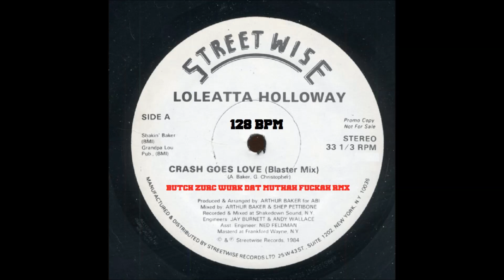CRASH GOES LOVE - LOLEATTA HOLLOWAY (BUTCH ZURC WURK DAT MUTHAH FUCKAH RMX) - 128.00 BPM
NUFF RESPECT TO ALL SINGERS. ALL THE VOCALS, SONGS, REMIXES & COPYRIGHTS ARE PROPERTY OF: D.J BUTCH ZURC & LOLEATTA HOLLOWAY.

AND OTHER DIGITAL AUDIO EDITORS.I HIGHLY RECOMMEND THIS MEDIA SOFTWARE PRODUCTS.

ALL MUSIC & VIDEOS ARE MADE AT THE BEST SOUND & VIDEO QUALITY.
AUDIO = WAVE 48.000 Hz, 320 kbps, 24 bit
VIDEO = 1080i, 15000 kbps, 50 fps